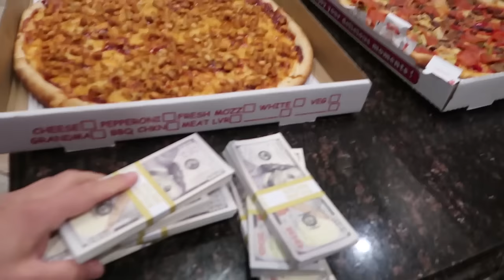The $170,000,000 Bitcoin Pizza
Don't make this $170,000,000 mistake.